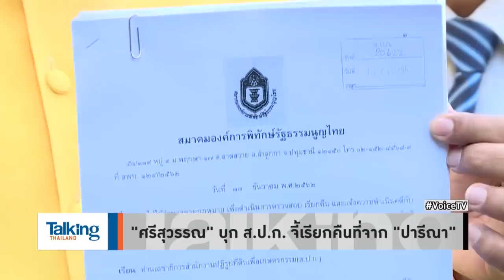Talking Thailand - “ศรีสุวรรณ” บุกกระทุ้ง ส.ป.ก. เร่งเอาผิด “ปารีณารุกป่า” ขู่ฟ้อง ม.157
รายการ TalkingThailand ประจำวันที่ 13 ธันวาคม 2562

กระแส ปารีณารุกป่า” จน “ศรีสุวรรณ จรรยา” อดรนทนไม่ได้ บุก ส.ป.ก. ยื่นคำร้องเร่งเอาผิด ปารีณารุกป่า หวั่นมีคนอุ้ม “ปารีณา” พ้นผิดกรณี 682 ไร่ ขู่ใช้ ม.157 ฟ้องศาลเอาผิดเลขาฯ ส.ป.ก. ด้าน “อ.พิชญ์” ห่วงภาพลักษณ์ “อ.วิโรจน์” ถึงกับทวงถามกรณีนักการเมืองคนอื่น ๆ ที่รุกป่าทำไมเงียบ และกรณี “ปารีณา” ก็เหมือนแผ่ว ๆ